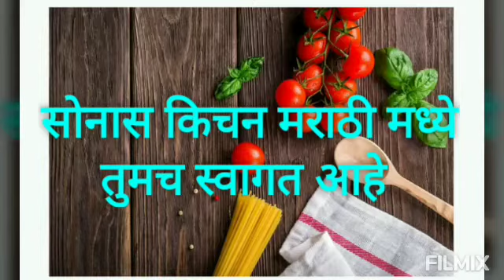सफरचंद केळी स्मुथी | Apple banana smoothie recipe in marathi | sona's recipe marathi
Apple Banana Smoothie Recipe

10 min·Yield: 2 serving

Apple banana smoothie prepared with this recipe is like first love, have it once and you will never ...

Ingredients

1 medium Gala Apple, peeled and chopped

1/2 large Banana (fresh or frozen), peeled and chopped

1 glass Milk

2 Ice Cubes, optional